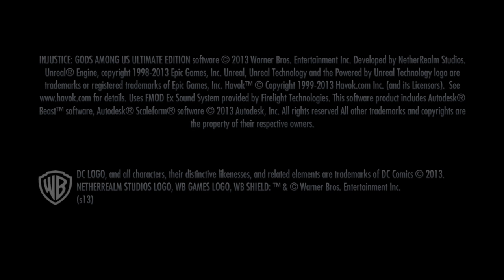Injustice: Gods Among Us Ultimate Edition Batgirl VS Catwoman In A Single Fight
a Single Fight with Batgirl VS Catwoman